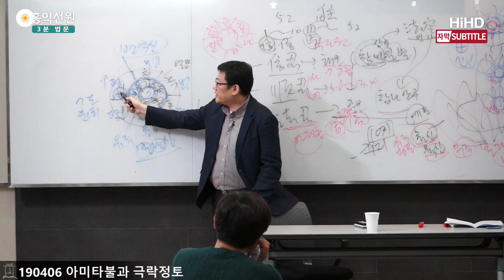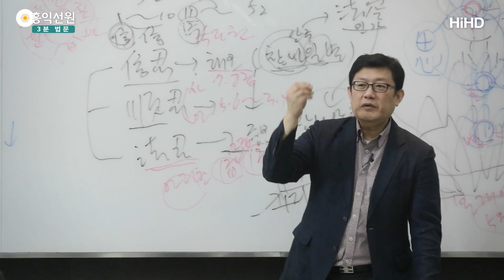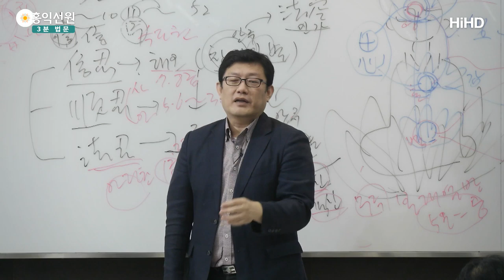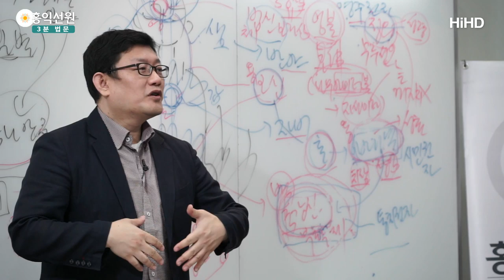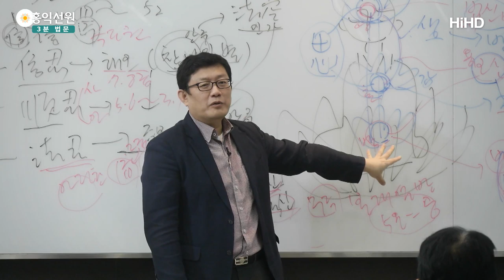[3분 법문] 내 이름만 부르면 정토에 왕생하리라 _홍익선원.윤홍식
(190406 아미타불과 극락정토) 여러분, 참나에 들어앉아가지고, 지금 육도윤회에 살더라도
내가 1주 보살이 돼서 참나, 자성정토에 들어앉아서
유심정토를 이뤄버리면,
사바세계를 돌아다니더라도 내 유심정토가 파괴되겠습니까,
자성이 파괴 안 되는데?

세세생생 여러분,
잠깐 끊겼다가 다시 태어나서 공부하면 도로 찾아져요.
잠깐 끊긴 것 같지만 끊긴 것도 아니에요.
여러분 자성은 항상 여러분 안에서 빛나고 있습니다.
끊긴 듯 끊긴 게 아니에요.

지금 여러분 혹시 기억 못 하시더라도
전생에 계속 정토에 접속해 오신 1주 보살 이상의 분들은
무슨 계기만 오면 다시 자각해서 자기 것 갖다 씁니다.
정토에 접속이 돼 있어요.

그러니까 지금 윤회하고 돌아다녀도 사실은 나는
정토를 떠난 적이 없어요. 내 본신은 정토에 있어요.
그렇기 때문에 이렇게 다니다가 세세생생 해서 부처가 돼요.
그래도 정토를 떠난 적이 없죠, 한 번도.

1주 보살 이후는 정토를 떠난 적이 없이 부처가 됐습니다.
부처가 돼서 전지전능한 작용을 해서
중생을 구제하더라도, (정토에 머물면서)
이 자리는 달라진 게 하나도 없기 때문에, 결론은 뭐예요?
1주 보살 때 이미 성불했다는 얘기를 하고 싶은 거예요,
지금 보조 스님이.

"견성할 때 이미 성불이다!"라는 얘기를 하려고
이렇게까지 얘기를 하는 겁니다.
전지전능한 작용이 다 참나에서 나온 거 아니에요?
그럼 여러분 1주에서 얻은 그 참나는
무지무능한 참나인가요?

아니죠. 전지전능한 참나죠.
내가 수용을 못 해서, 자수용이 달려서 그렇지,
수용력이 달려서 그렇지, 참나는 전지전능한 참나,
그 참나이기 때문에,
내가 갖춘 참나의 온전한 지혜와 능력을 12지 돼서야
구현한 것뿐이지, 그 참나는 그 참나였기 때문에
여러분, 마지막 얘기 들어보세요!

"이 가운데 습기를 연마하고 다스려서
지혜와 자비가 원만해져서 계급이 승진해감."
52레벨을 닦아 올라간 맛은 있지만,
처음 발심해서 이미 시간성이 없는 지혜의 문에
들어가 버렸기 때문에(시공을 초월한 참나를 얻었기 때문에)
"비록 구경의 경지 12지 부처가 되더라도
애초에 조금도 움직인 적이 없다." 이 말은
1주가 되면 이미 정토에 안주해서
성불할 때까지 정토를 떠난 적이 없다는 얘기입니다.

이게 아까『무량수경』에 뭐라고 했죠?
"내 이름만 부르면 무생법인을 얻고, 불퇴지를 얻고,
보등삼매를 얻어서 성불에 이를 때까지
떠나지 않게 될 것이다."
내 이름으로 1주만 되면, 다 성불할 때까지 정토에
살게 될 것이다.

이게 원래 그런 거예요.
원래 그런 건데 방편으로 "내 이름을 외라!" 이거죠.
내 이름을 외서 그 경지 가면, 원래 그런 거지만
내가 또 플러스알파로 보신불의 가피까지 더해서
받게 될 것이다.
"더 도와줄게~"하는 정도로 보셔야지,
안 될 걸 되게 해주신 게 아니에요, 아미타불이.
원래 될 일을 도와주겠다고 하신 거지.

예수님도 우리가 성령 받으면
원래 예수님처럼 되게 돼 있어요.
그걸 "그리스도의 이름으로 받으라!"하는 건
만렙이, 천국의 주인이 더 도와주겠다고 하시는 거예요.

그러니까 원래 되는 걸 도와주겠다고 하신 거지,
"아미타불이 안 도와주면 우린 견성 못 합니다."
이 소리로 가면 이분은 완전히 산으로 가시는 겁니다.

정토종이 지금 이런 얘기를 하고 있어요.
아미타불이 안 도와주면 끝이래요.
그쪽 공부하시는 분이
제가 아미타불식의 정토는 과장되었다고 하니까
저를 막 욕하시더라고요.
"네가 아미타불 도움 없이 정토 갈 것 같냐!"
"너 악업 어떻게 닦을래?" 막 나를 저주하시더라고요.

안타깝지만 저는 이미 정토에 살고 있습니다.
늘 무량한 부처님을 뵈면서 정토에 살아요.
그런 분이 저를 아무리 저주하셔도
기름을 물 위에다 부어놓고 막 가라앉으라고
아무리 염을 하셔도 될 일이 아니라는 겁니다.
아시겠어요?

그냥 기름처럼 물 위에 가볍게 뜨세요.
정토에 그냥 접속하세요!
자기가 견성했는지 안 했는지도 모르는 분이
나무아미타불 이름만 외면 어떻게 되려니...
아닙니다!
"나무아미타불!" 한마디 할 때 견성하셔야 돼요.

제가 이거까지 말씀드릴게요.
"나무아미타불!"할 때 딱 생각이 끊어지고
그 자리에 머무르세요. "나무아미타불!"하고,
아미타불과 내가 둘이 아닌 그 마음만 품고 계세요.
그게 참나 자리입니다.
거기가 이미 정토예요.

한번 할 때마다 한 번씩 접속이 돼야 해요, 정토에.
그러다 보면 이게 정토인지 확실히 알게 되고,
자성인지 알게 되고,
그 자리를 안 떠나는 삶도 가능해집니다, 여기서.

육바라밀 꽃도 피울 수 있습니다, 여기서.
에너지체도, 다이아 몸도 아미타불한테,
왜 추잡스럽게 만렙한테 구걸을 해요?
여러분이 몬스터 잡아가지고 얻으세요, 방법 다 있으니까.
여기서 이미 정토에 사는 불보살이 되시길 바랍니다.